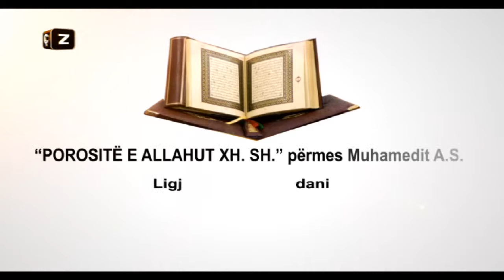MITAT FIDANI HADITHE 2 made & broadcasted by: TV Cegrani MEDIA